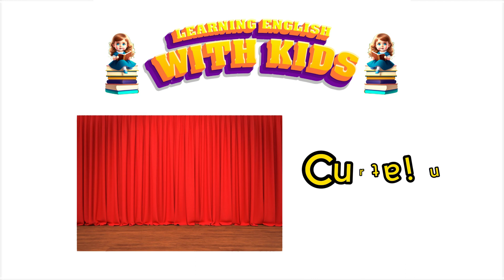Learning English with Kids - English Vocabulary - 25 Household Items part 1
Learn 25 Items in English through Images. Enhance your vocabulary with 25 items in English in just 2 minutes. This video will cover everyday objects and devices that you frequently use, helping you learn quickly and remember longer
Learn how to pronounce vocabulary related to household items, names of household items, and how to describe various household objects.

Explore a list of common household items, basic English vocabulary about types of home appliances, names of household appliances, and household appliance vocabulary in this educational English video.

Participate and repeat each word to help improve your English pronunciation and expand your English vocabulary